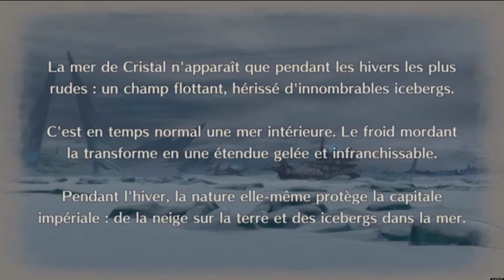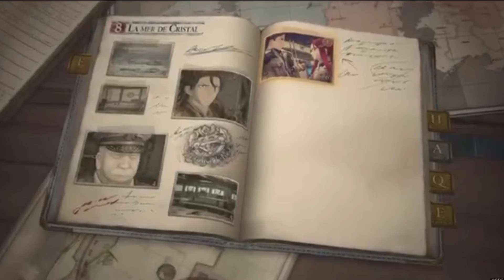Le navire ( valkyria chronicles 4 episode 23 )